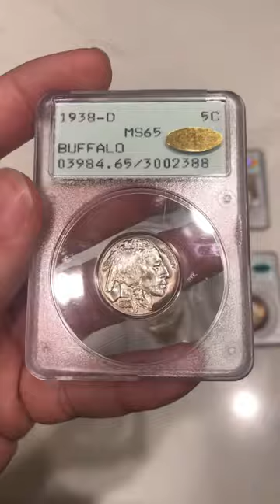Few CAC Coins!